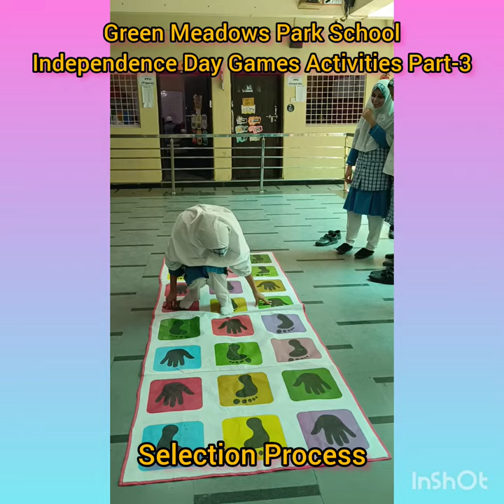Independence Day🇨🇮 games activities part-3 selection process@GreenMeadowsParkSchool.